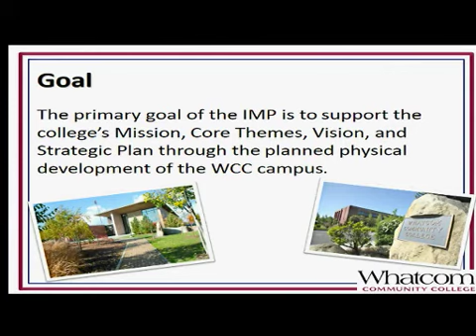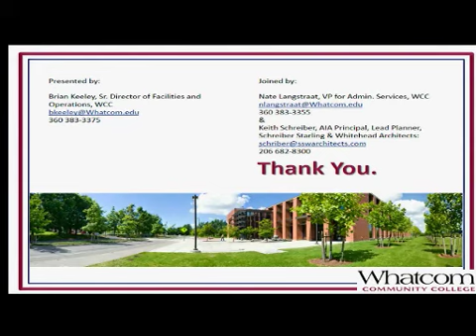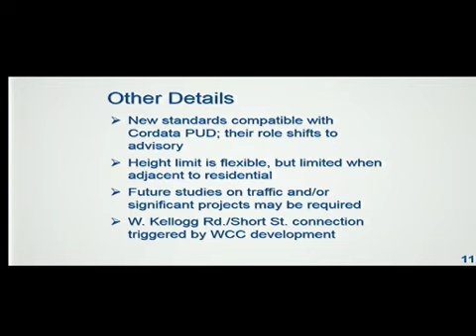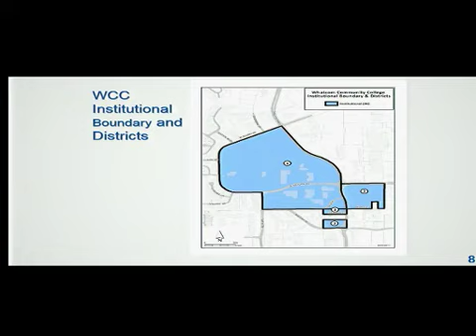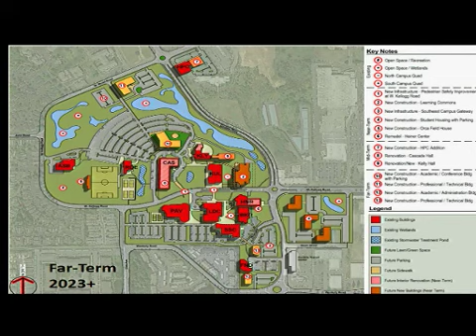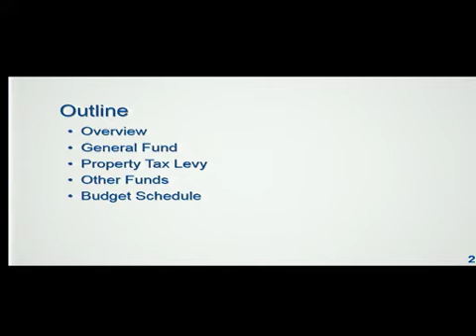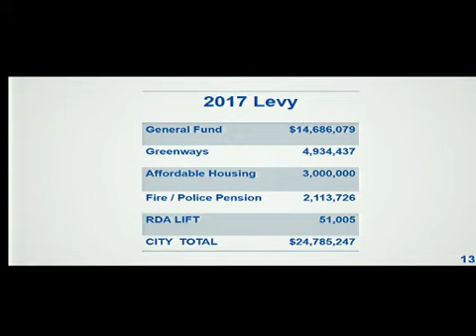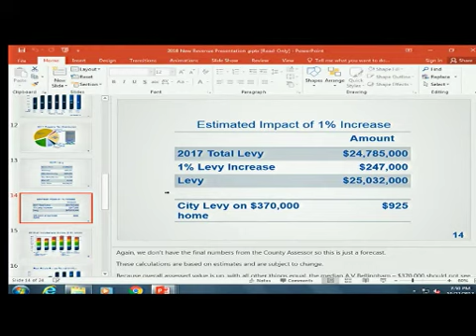City Council Regular Meeting